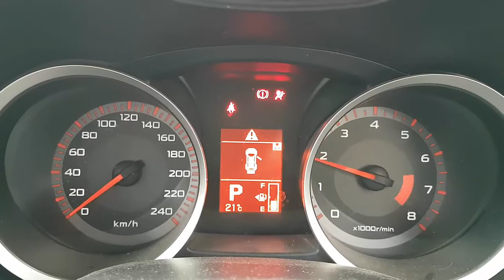WRECKING 2009 MITSUBISHI LANCER 2.0 AUTOMATIC (C27882)